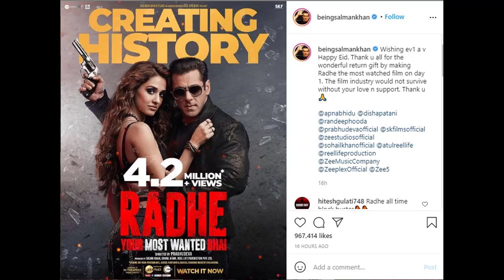S110 "Radhe - your most wanted bhai" ne racha OTT par itihas